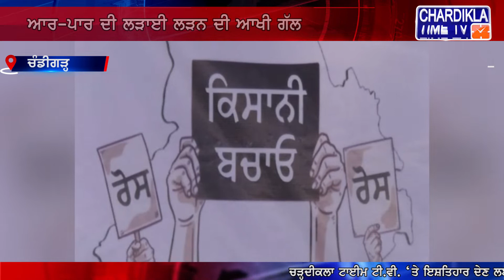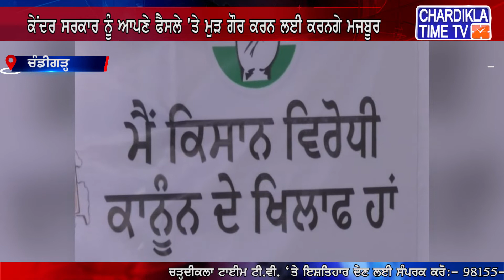ਮੁੱਖ ਮੰਤਰੀ ਕੈਪਟਨ ਅਮਰਿੰਦਰ ਸਿੰਘ ਦੀ ਕੇਂਦਰ ਸਰਕਾਰ ਨੂੰ ਚੇਤਾਵਨੀ, ਜਾਣੋ ਕੀ ਆਖਿਆ ਕੈਪਟਨ ਨੇ ?